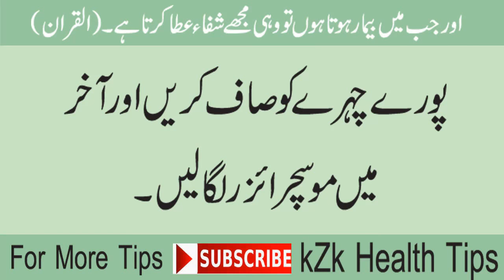Chehre Ki Safai Ka Tarika | چہرے کی صفائی کا طریقہ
Chehre Ki Safai Ka Tarika | Chehre Ki Safai Ka Tarika | چہرے کی صفائی کا طریقہ

Paoon kay dard ka ilaj | پاؤں کے درد کا فوری علاج , In Urdu Link Given Below